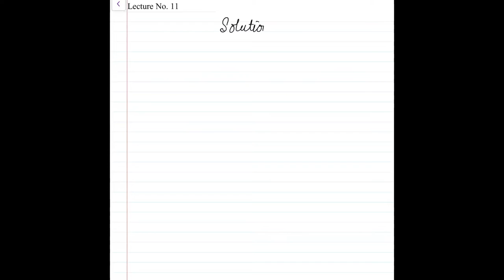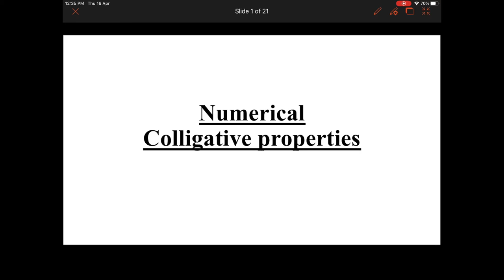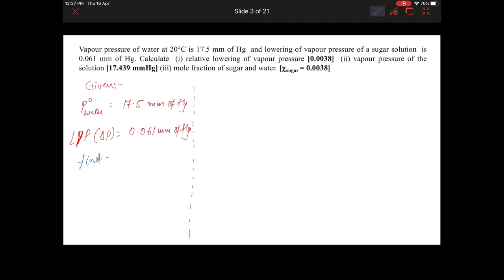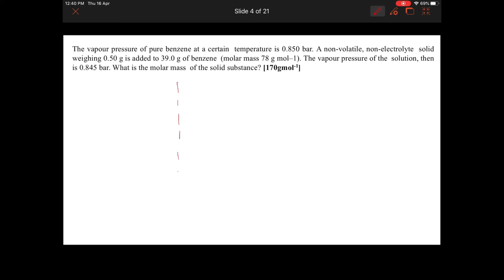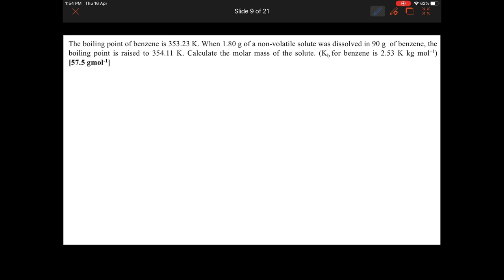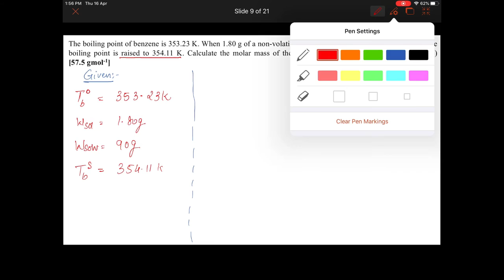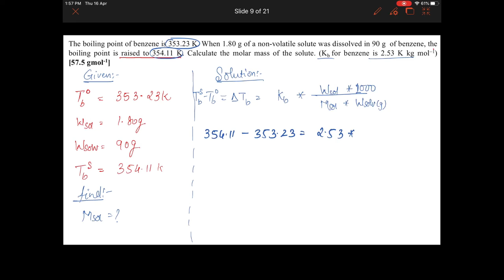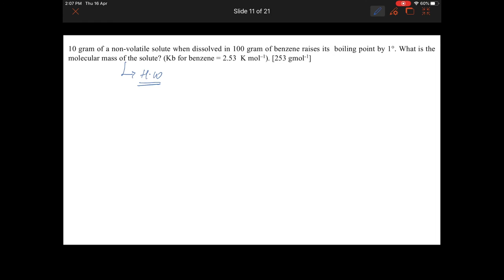Chemistry || Solutions L-11 || Numerical Colligative Properties Part 1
this video will help you understand numericals of RLVP and elevation in boiling point